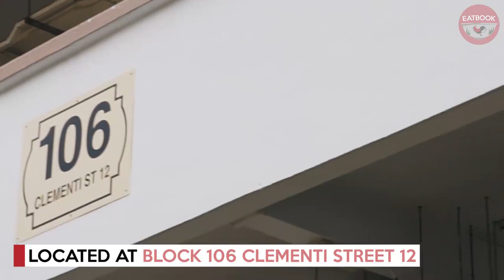Yassin Kampung For Durian Chicken And Ma La Crab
Up your zi char feast with the fambam by ordering these unique creations comprising durian chicken and fried ma la crab!

Address: 106 Clementi Street 12, #01-56, Singapore 120106
Opening hours: Daily 11am to 12am